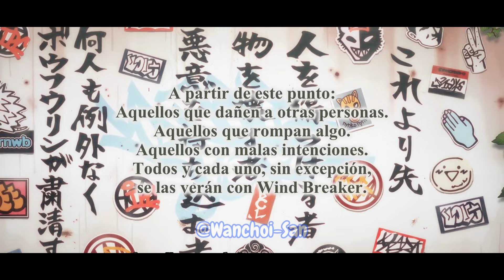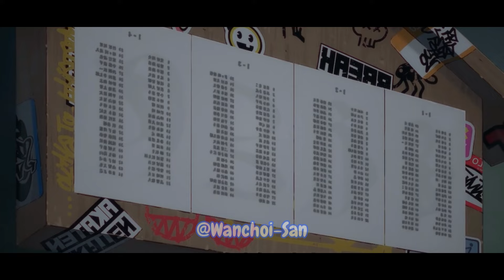🐈‍⬛[E1-2] SE MUDO LEJOS DE SU CIUDAD Y SE VUELVE EL GANSTER MAS FUERTE DE TODOS | Wind Breaker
Comenta que anime te gustaria que te traiga pronto al canal... ♥

Lo siento no tengo mas :(